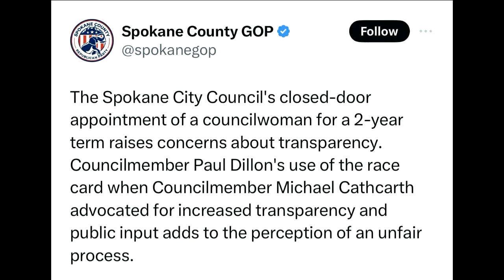First Latina to serve on Spokane City Council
SPOKANE, Wash. — Barbara Liliana Navarrete Lorenzo, or Lili Navarette, is the newest member to join the Spokane City Council.

She's also the first Hispanic woman to hold a position on City Council.

Navarrete isn't only the first Latina to hold a position on Spokane City Council, but she is also the first immigrant to do so.

Navarrete came to Spokane in the late 1980s from Mexico City. She said when her family moved here, there wasn't much representation, and it was hard.

Her goal ever since has been to make sure others don't go through the same struggles she went through.

"I'm a community fighter," Navarrete said. "And I want to represent my community's under-served and marginalized communities."

Navarrete has broken the glass ceiling here in Spokane. Navarette represents District 2, which includes East Central, a culturally-diverse neighborhood.

She hopes that other minority groups in the City use her representation to trust that their voice matters in Spokane.

"I invite my community and again, the underrepresented, underserved to bring their issues or their problems or their needs, because there is a voice now there to represent them," Navarrete said.

Navarrete works for WSU Elson S. Floyd College of Medicine as the Health Equity Clinic Organizer. She also volunteers as Director of Social Justice and Chair of Health Equity with Nuestras Raíces, a local nonprofit that provides resources to the Hispanic community.

She hopes to make those resources more easily accessible.

To earn her position, she went through a two-month process and was chosen over 17 other candidates.

But her appointment doesn't come without criticism.

The Spokane County Republican Party tweeted that her closed-door appointment raises concerns about transparency.

Paul Dillon says her appointment followed all protocols to a tee.

"I really take exception to that argument,"  Again. Folks could have attended a study session where we publicly did interview the candidates. It was a very open and transparent process."

Navarette begins representing District 2, alongside Dillon, starting Monday.

Navarrette says the resources she hopes to make more easily accessible are things like culturally-appropriate food banks, educational systems and more. She wants to make these accessible to all underserved communities, including the houseless.